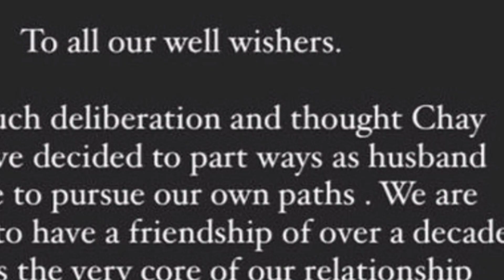Naga Chaitanya Samantha || Kotha Poradu